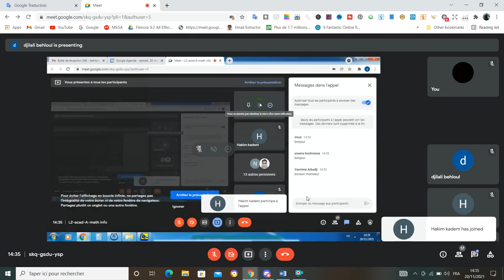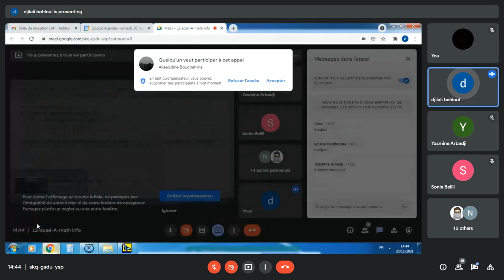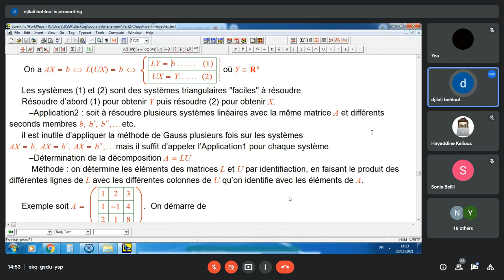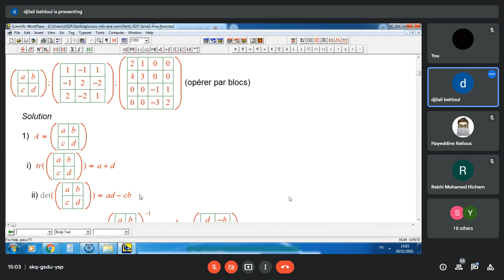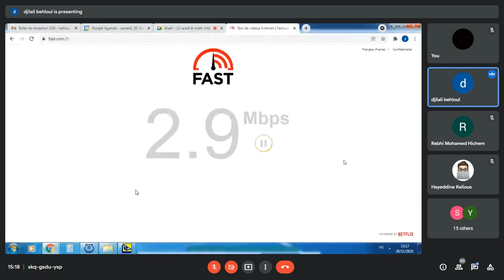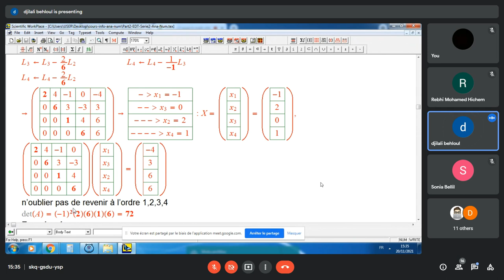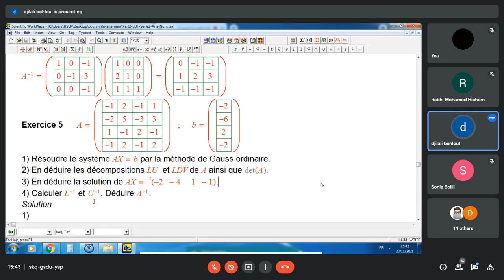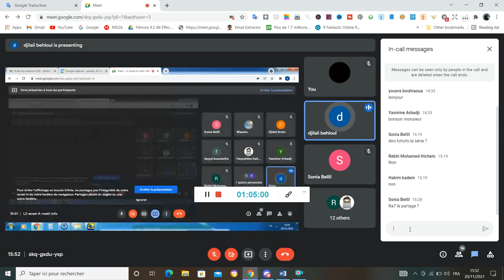MI : Cours + TD 20/11/2021